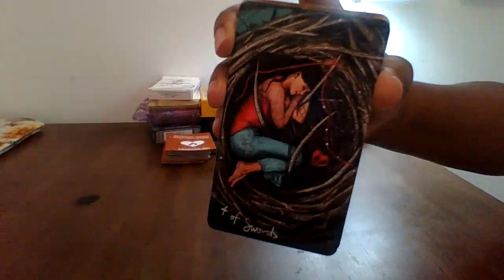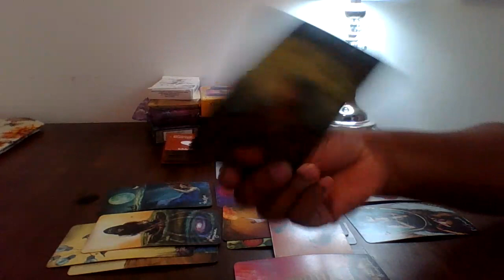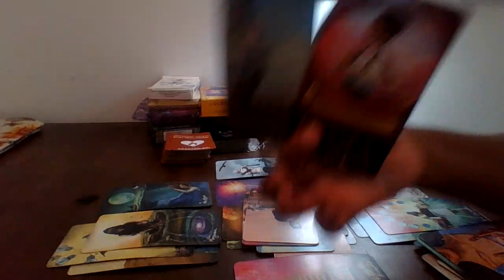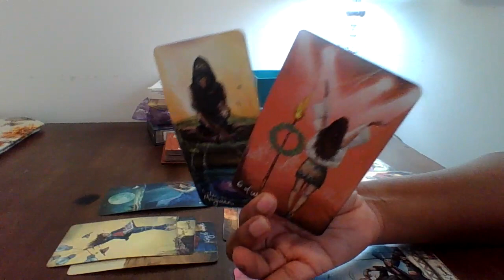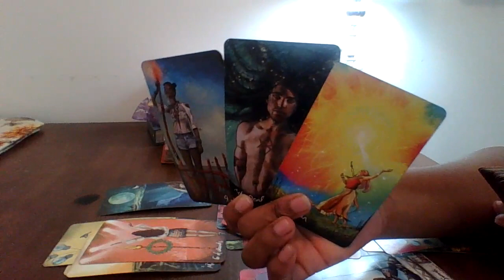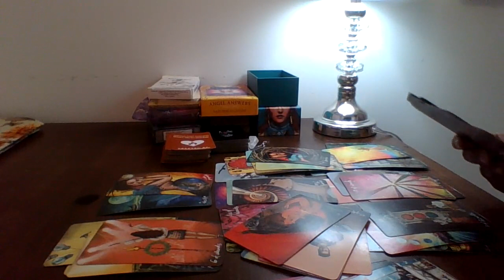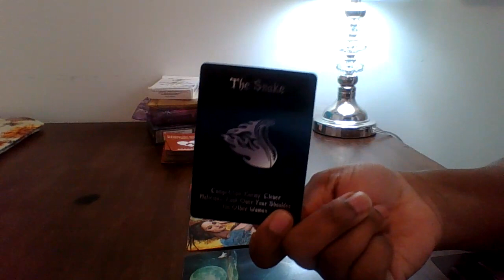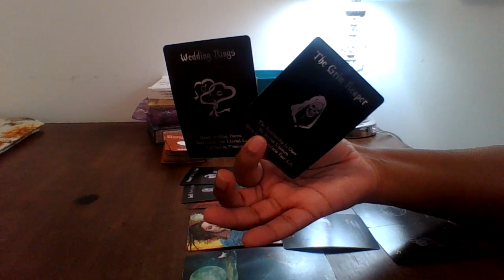Aquarius, An Enemy Disguised As A Friend Is Stealing From You! Jealous Of Your Success